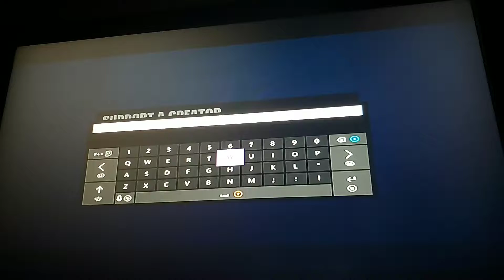I went a whole game without talking to my dou partner and we won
To be shouted out

1.trun on post notifications and sub and like

2. Like 4 of my post on my Instagram then tell me by commenting on my recent post and on my channel.   My Instagram is tsm_sonsy check it out

3. If I don't see your comment tell me on xbox or epic whisper me

That's how to be shouted out